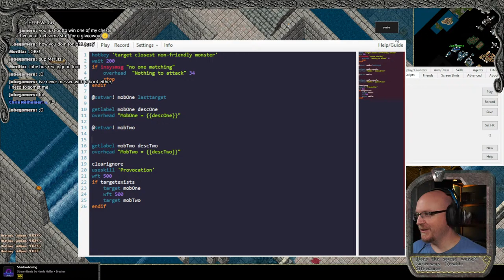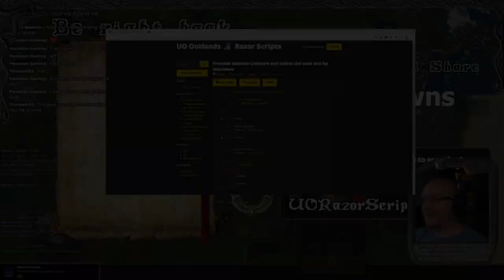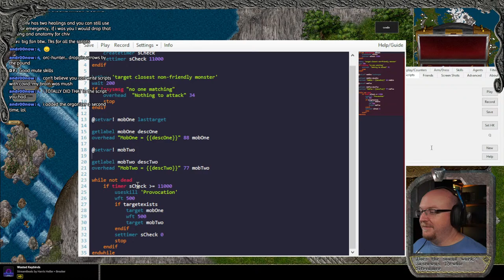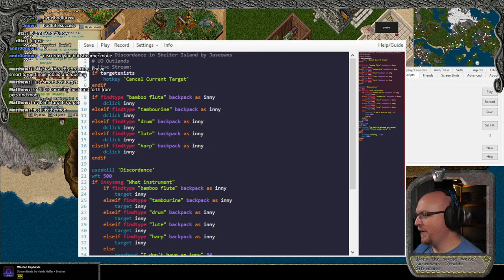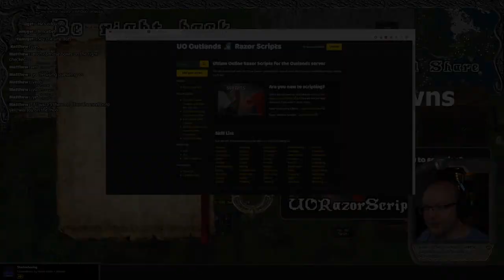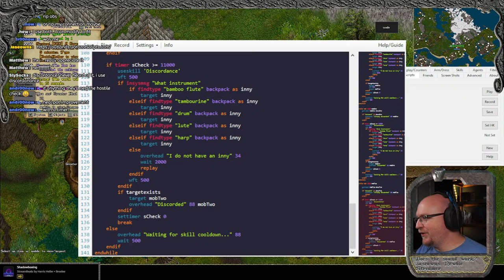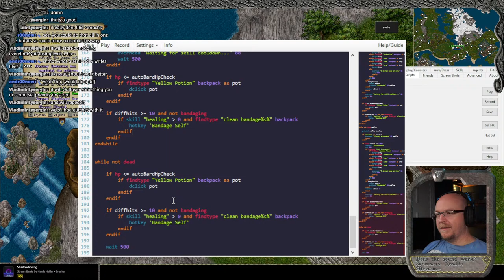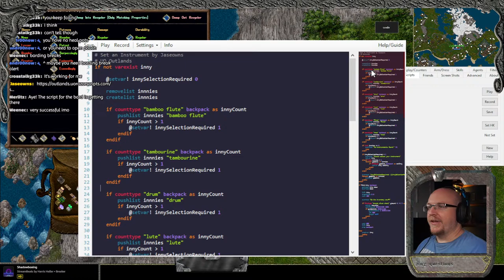Episode 2: Teaching UO Outlands Razor Scripts LIVE - Bard Edition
🔴 Fifth ever live stream of Jaseowns learning how to create razor scripts.. this episode we will continue to focus on Bard scripts. ♫🎻♫  I've trained provoke archer and this stream will be more about scripts.. like a single key for provoke!  Viewer requests are welcome, shout out in chat what you'd like to see!

Goals for this stream:
✅ Do my fourth stream
☑️ Learn the ways of the bard
☑️ Create a single key for provoke
☑️ Head to dungeons and pew some monsters
☑️ Give away the loot using a custom razor script

This is my fifth of many live streams.  Any suggestions or ways to improve are definitely welcome!

If you're interested in learning more about UO Outlands, check it out

Timestamps:
TBD

UO Outlands is a free-to-play Ultima Online shard loosely set in the T2A era which launched in October of 2018. Our mission from the onset has been to create a version of Ultima Online which enhances every aspect of gameplay, creating a shard which we believe emulates how Ultima Online should have always been had it stayed the course. Music by Karl Casey @whitebataudio